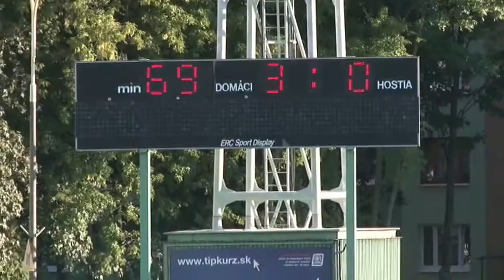FC Baník už na štvrtom mieste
Hráči Bánoviec nad Bebravou ešte v tomto ročníku nevyhrali a  platí to aj po šiestom kole, kedy sa pokúsili o prvé body na pôde Baníka Horná Nitra. Bánovce podľa predvedenej hry nepotvrdili posledné miesto v tabuľke. V prvom polčase boli domácim vyrovnaným súperom.